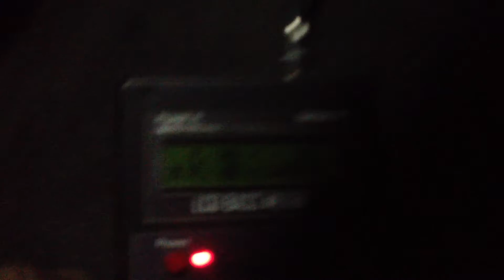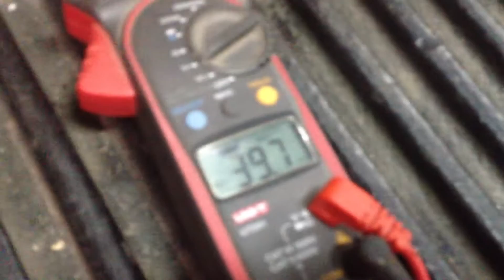Test Skar Audio LP 1000.1 and 30x Sundown Audio SA-12 on 2 omh